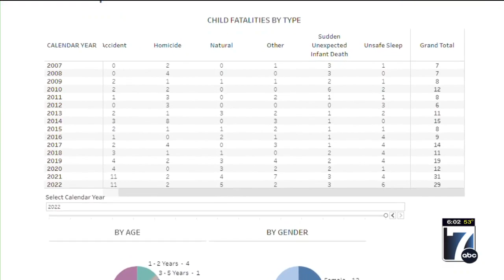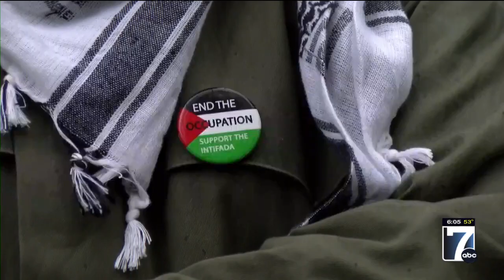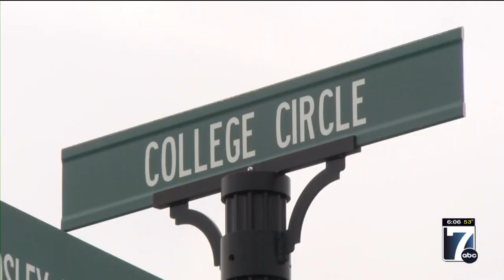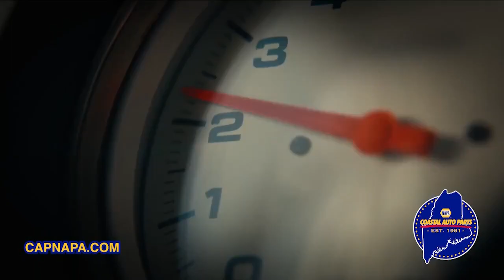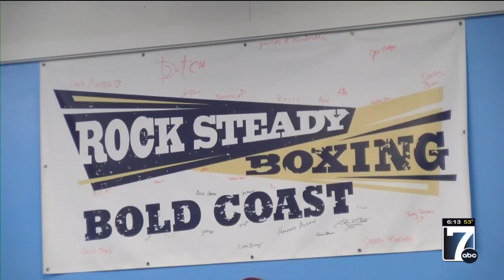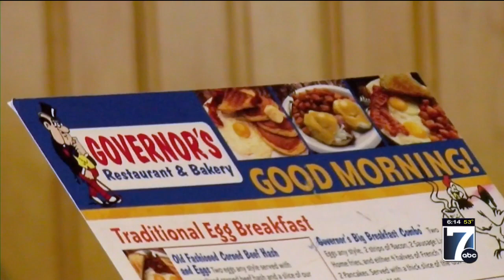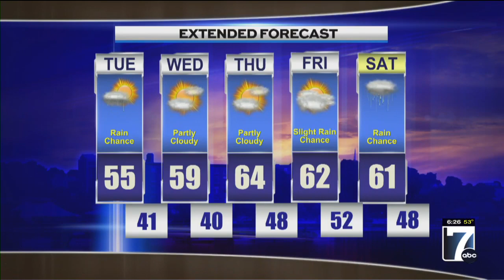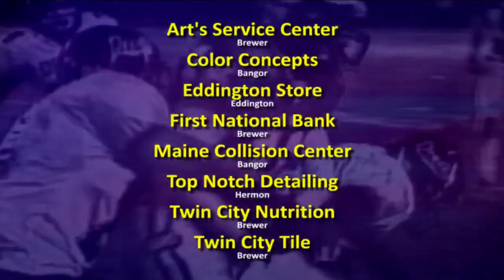WVII 6pm News Monday, 10/16/2023